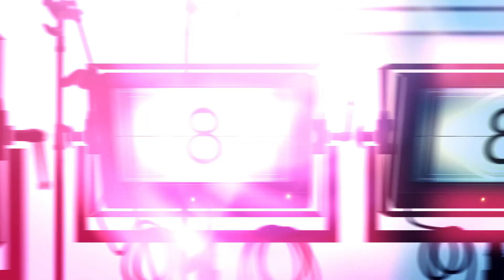Bholaa Official Trailer Reaction | Ajay Devgn | Tabu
Presenting the official trailer of - Bholaa, directed and produced by Ajay Devgn, starring himself,